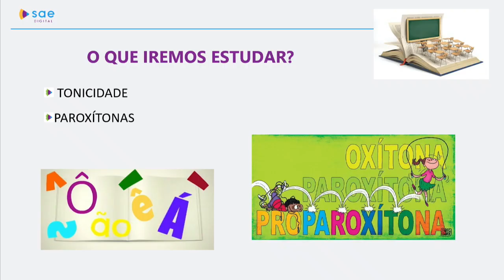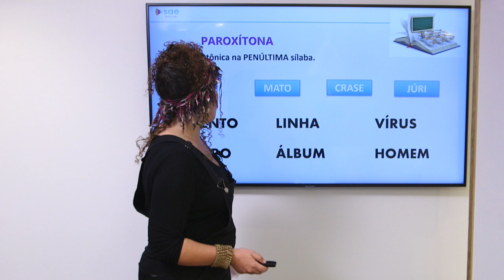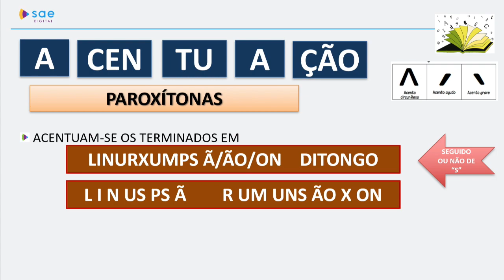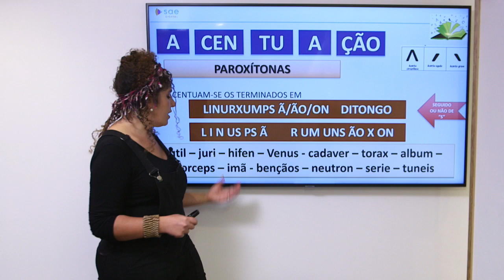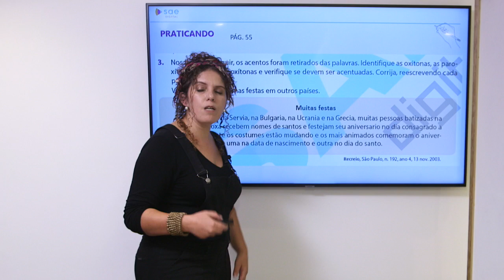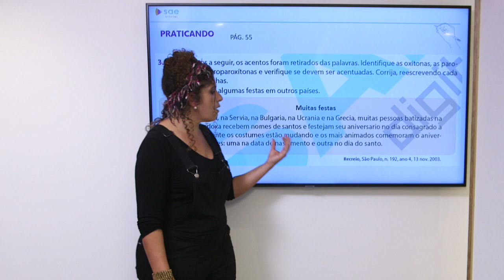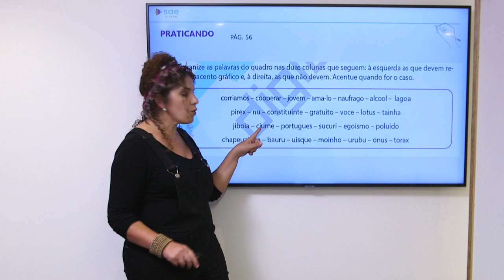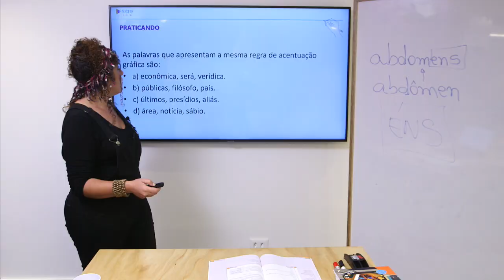6º ano I Língua Portuguesa I Dia 56